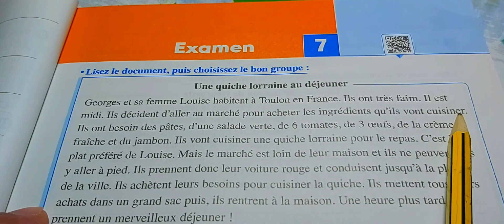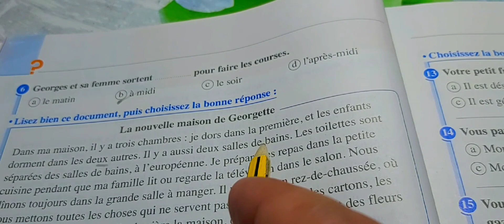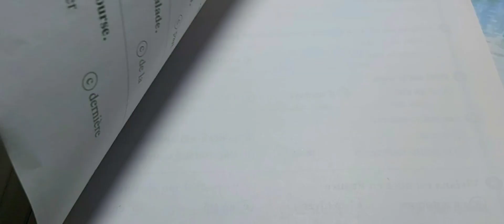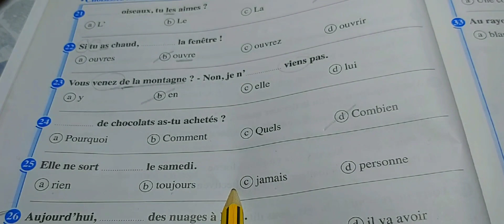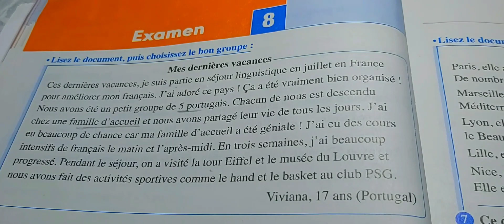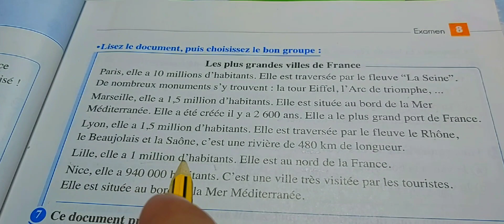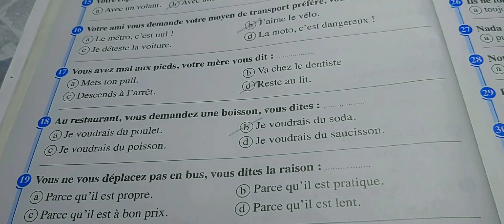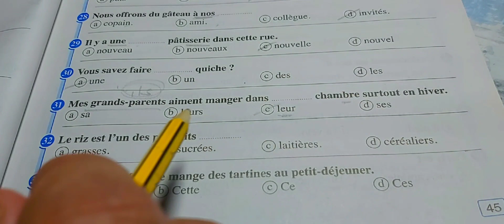حل كتاب المعاصر البوكليت للصف الثالث الثانوي 7و٨